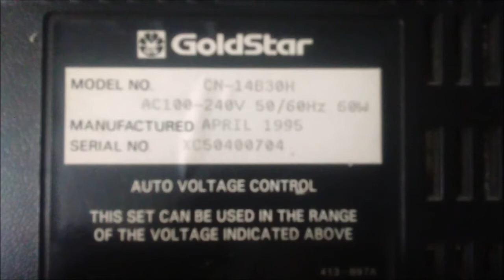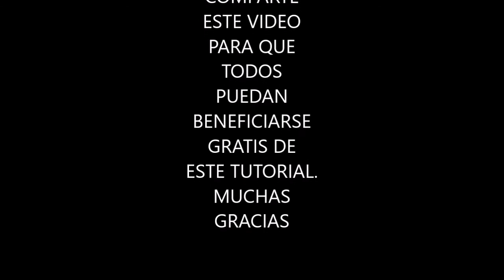TV GOLDSTAR NO ENCIENDE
Presentamos los pasos mas generales y básicos para localizar una falla en un tv goldstar 14b30n que no enciende. cubrimos las áreas de las fuentes, el stanby, procesadores, ademas del  jungla y la alta tensión. esto se puede aplicar a varios modelos y marcas.